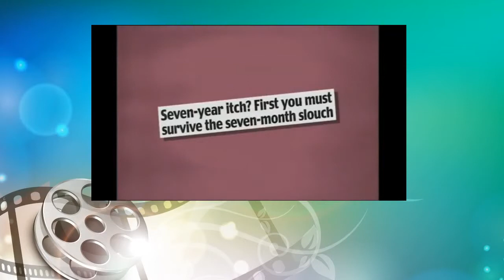Loose Women The Seven Month Slouch? 29th April 2010